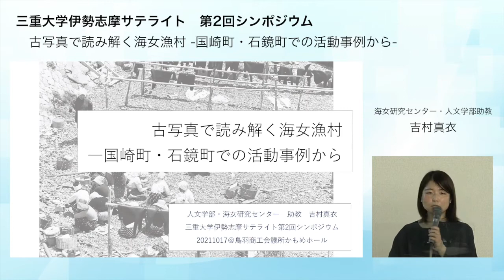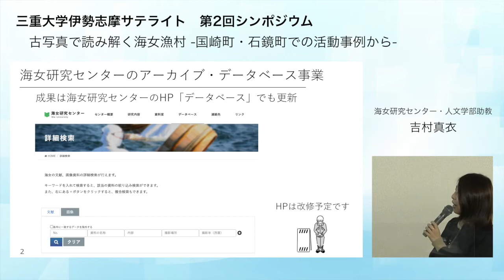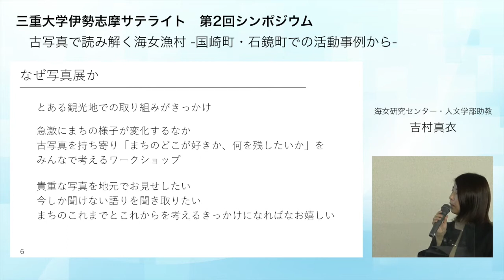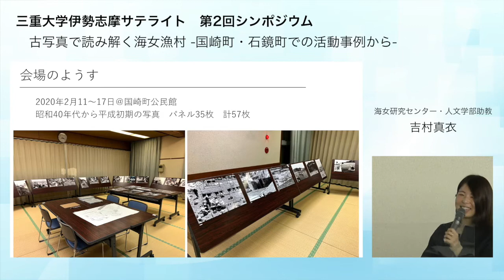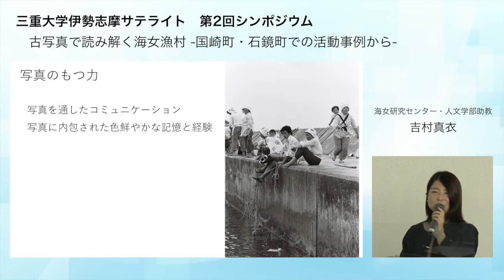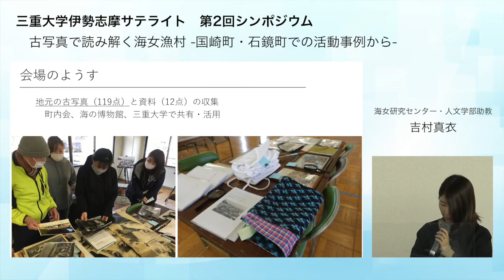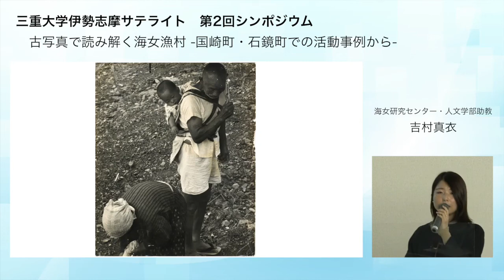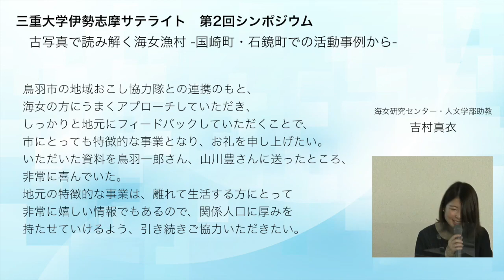三重大学伊勢志摩サテライト第2回シンポジウム（2021.10.17開催）＿06 講演３（吉村真衣助教）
三重大学が地域連携事業として展開する伊勢志摩サテライトでは、令和3年度に伊勢志摩産業振興教育研究センターを設立しました。 これを記念し、伊勢志摩サテライトでの活動を地域の皆様に紹介するため、シンポジウムを2021年10月17日（日）に開催しました。 本動画は吉村真衣助教（海女研究センター・人文学部）による講演３（古写真で読み解く海女漁村　－国崎町・石鏡町での活動事例からー）の様子です。